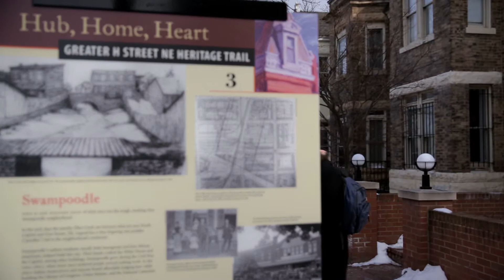Meet Our Agents | Avery Boyce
Avery Boyce is a DC native who loves introducing clients to the benefits of living in Capitol Hill, where she grew up. Watch her video to learn more!